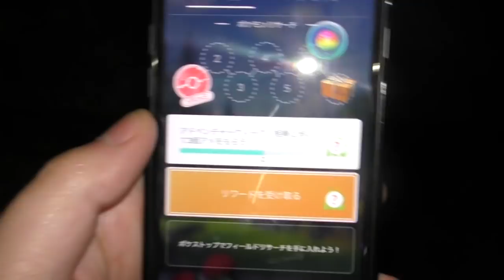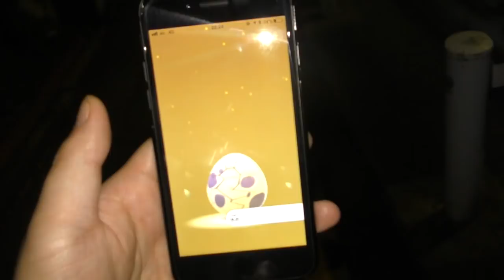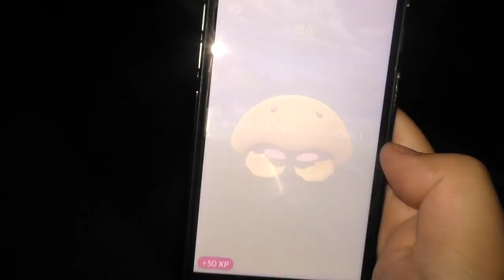一晩で2匹の色違いに遭遇した男【ポケモンGO】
編集：